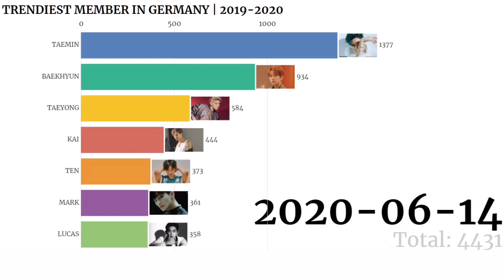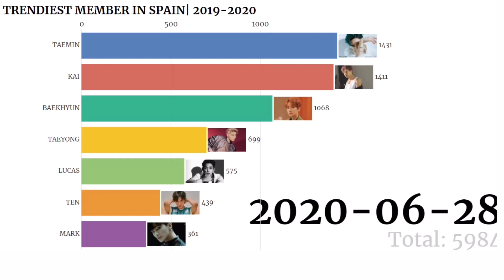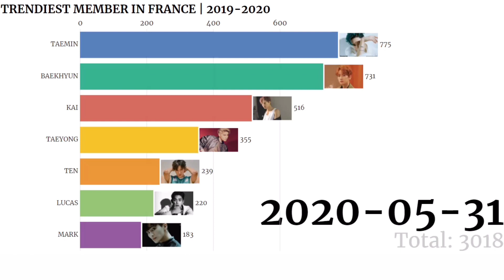SuperM ~ Trendiest Member in Different European Countries on YouTube | DEBUT-PRESENT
WHO OWNS THE YOUTUBE?